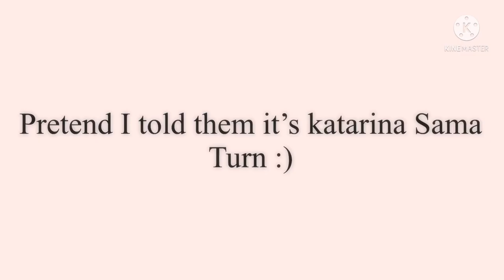🔮🦋//Fandom react to katarina claes|| MNLAAW// 2/4 //🔮🦋 || I6913